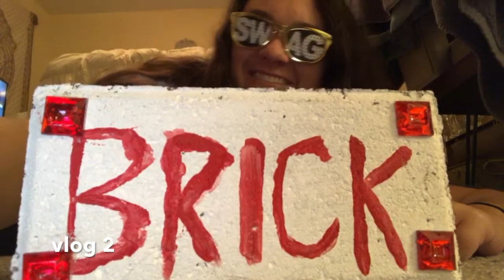IN THE KITCHEN COOKIN PIES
Life Vlog 2– An amazing summer comes to an end, full of lake days, 21st birthday celebrations, concerts, and a pie day!